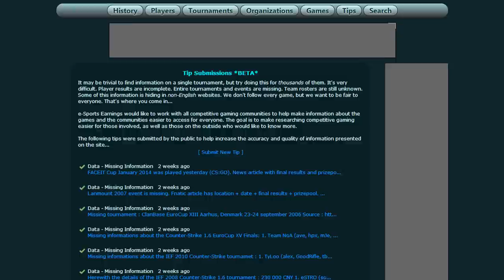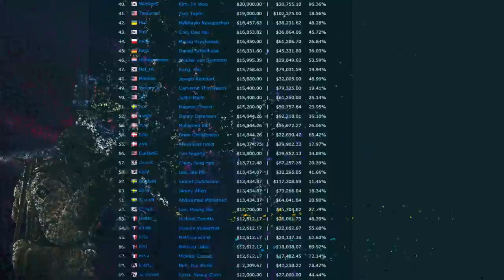e-Sports Recap - January 2014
Recap of e-Sports for the month of January 2014, provided by e-Sports Earnings. This videos highlights all the major competitive gaming events that happened this month.

Note: Information in this video is based on information from esportsearnings.com at the time the video was made. Please check the site for the most accurate and up-to-date information.

Artwork Used